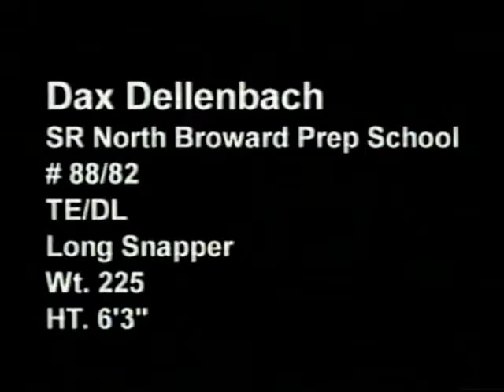Dax Dellenbach Long Snapper TE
Dax Dellenbach Long Snapper
HT:6"2 1/2" WT:225
Class 2007
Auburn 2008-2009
NCAA 1 Time Transfer granted 2010
Son of former NFL Miami Dolphin Center Jeff Dellenbach